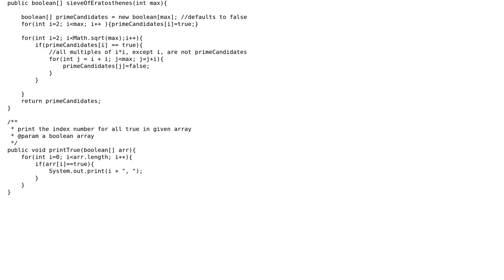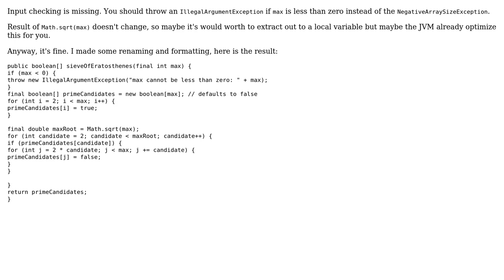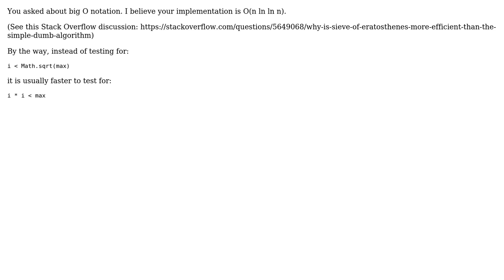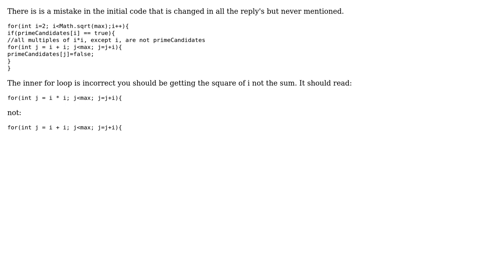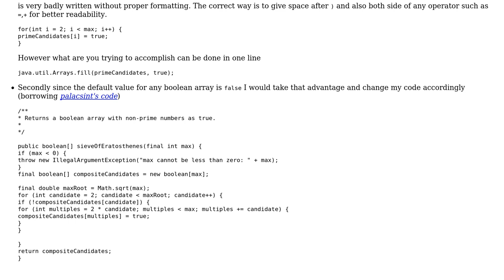Code Review: Sieve of Eratosthenes (6 Solutions!!)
Code Review: Sieve of Eratosthenes

With thanks & praise to God, and with thanks to the many people who have made this project possible! | Content (except music & images) licensed under CC BY-SA | Music | Images & others | With thanks to user Vogel612 user Todd Lehman user Peter Taylor user palacsint user John R user Jerry Murphy user Forest White user Anirban Nag 'tintinmj' and the Stack Exchange Network Trademarks are property of their respective owners. You are responsible for your own actions.